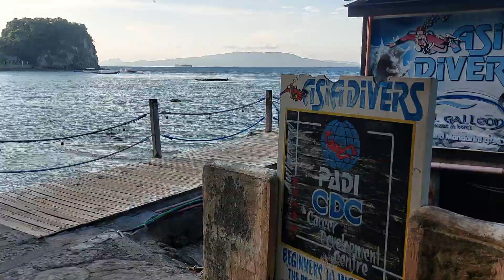Sabang Beach, Puerto Galera, Mindoro, Philippines